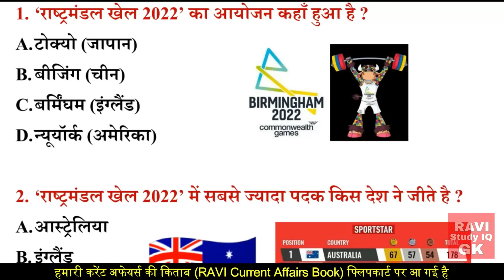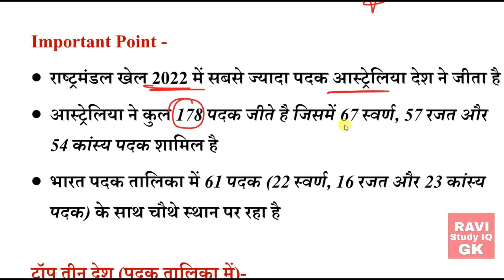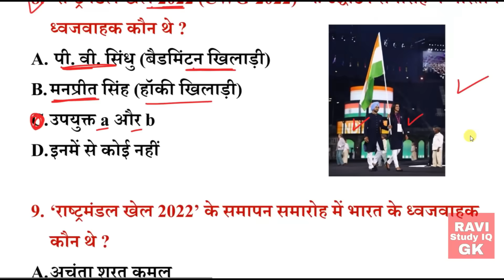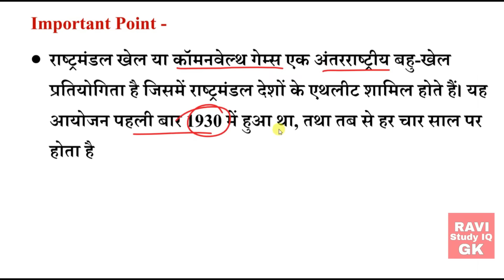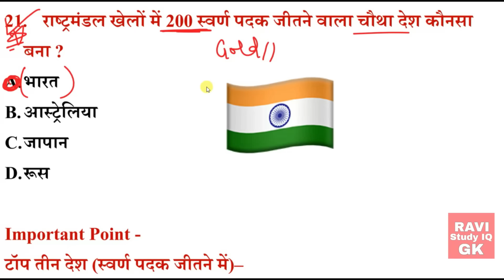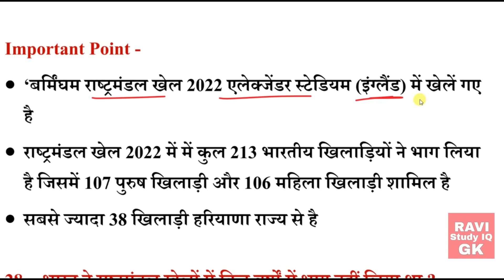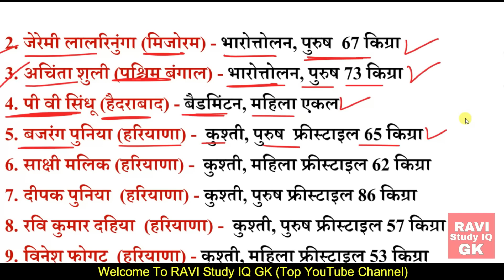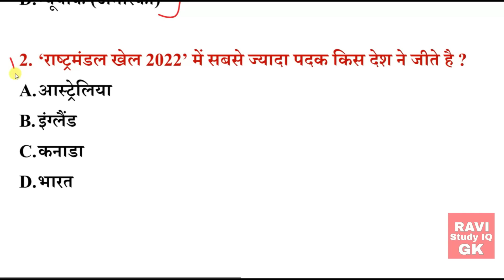Commonwealth Games 2022 सम्पूर्ण वीडियो | राष्ट्रमंडल खेल 2022 | Sports Current Affairs | Gk Trick